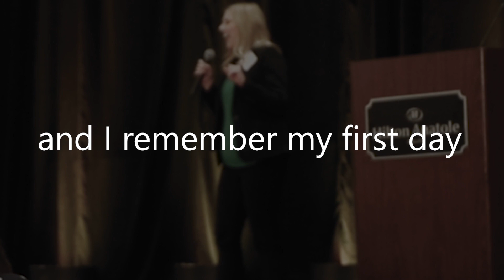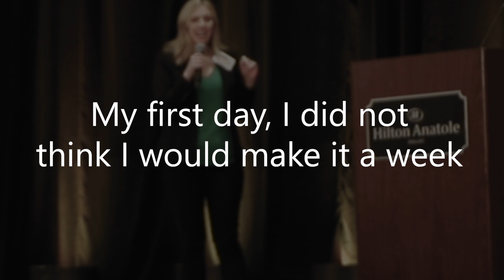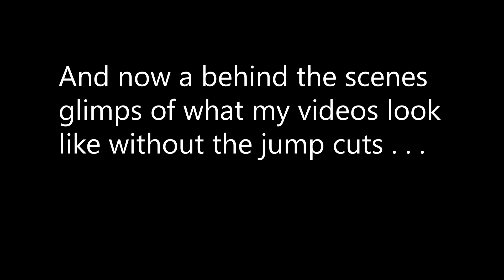Why I Wanted to Quit Insurance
I wasn't born into the insurance industry so I had no idea what to expect when I accepted an underwriting operations role.

I hated it. I was completely lost and out of my element.

But then something changed and I found my place in a once foreign world.

In this episode of The Insurance Nerdery I share the clif notes from my keynote at Insurance Nerds Day 2019.

And if you watch through to the end I will reward you with bloopers from my last video shoot.

Spoiler alert, it doesn't always get done in one take . . .